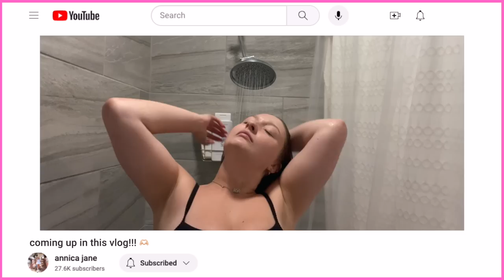HAIR HEALTH JOURNEY!! & the best products i found for growth and strengthening 🎀💇🏼‍♀️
my complete hair journey from bleaching hair damage and extreme breakage, without having to chop!